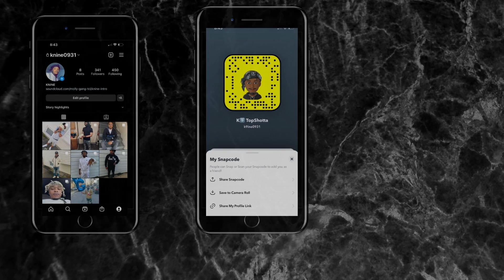THEY JUST WENT OFF🔥!! EST Gee, Moneybagg Yo, CMG The Label - Strong (Official Music Video) REACTION